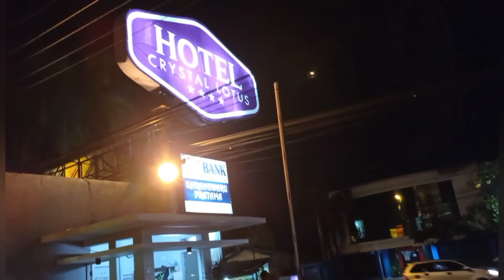REVIEW HOTEL BINTANG 4 CRYSTAL LOTUS YOGYAKARTA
Assalamu'alaikum temen-temen ini saya review hotel bintang empat yaitu HOTEL CRYSTAL LOTUS YOGYAKARTA, untuk mengetahui lebih lengkap silahkan tonton videonya sampai selesai, saya ucapankan banyak Terima kasih kepada temen-temen yg selalu mendukung dan menonton video saya, tak lupa jg saya ucapkan terimakasih untuk temen-temen yang baru gabung, jangan lupa like, komen dan subscribenya. Terima Kasih